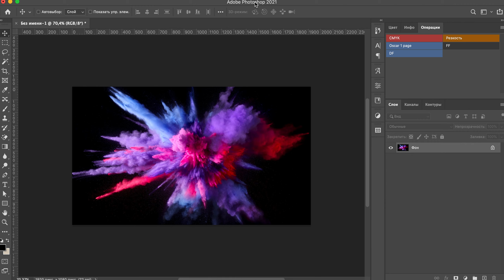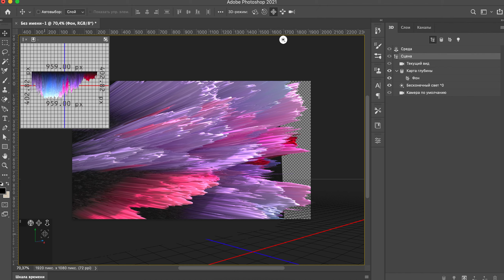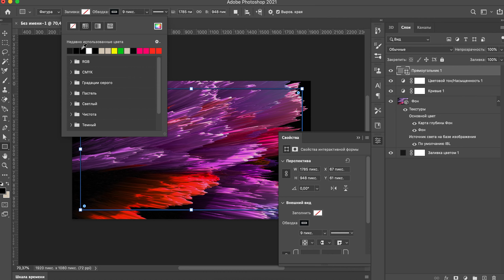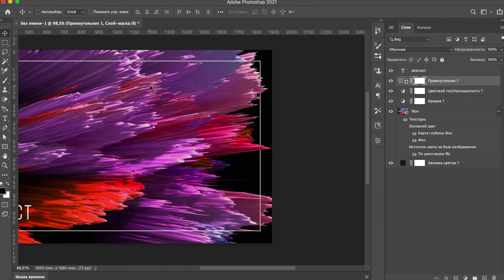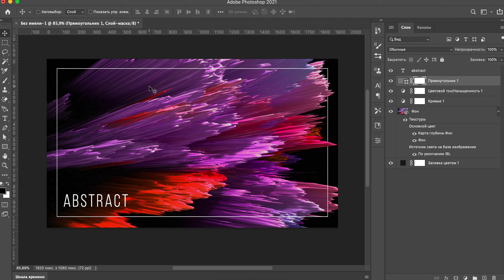АБСТРАКТНЫЙ ЭФФЕКТ В ФОТОШОПЕ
В этом видио ​​мы создадим абстрактный дизайн, используя опцию 3D в Adobe Photoshop. Мы воспользуемся трехмерной картой глубины, чтобы создать контрастный абстрактный дизайн. В этом уроке мы узнаем больше о параметре карты глубины и создадим потрясающий дизайн плаката, используя эту концепцию. Так что посмотрите видео, чтобы увидеть пошаговый процесс.